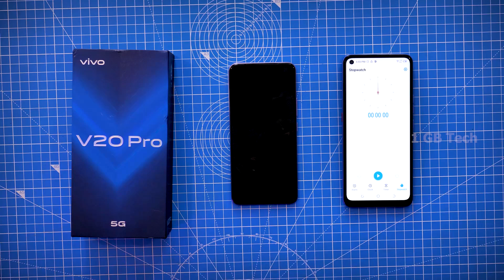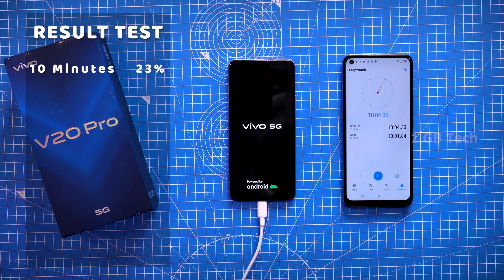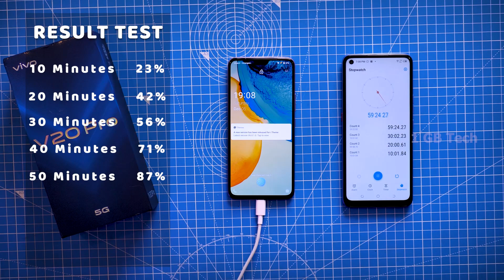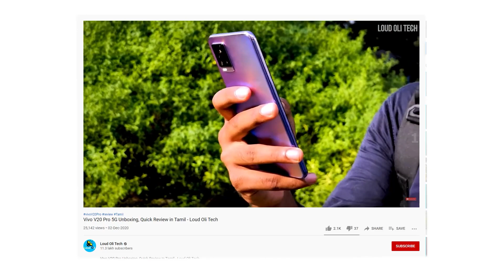Vivo V20 Pro Charging Test in Tamil ⚡ 33W Flash Charger ⚡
Vivo v20 Pro has Flash 33W charger and here is the charging test of the device with the Flash charger.

vivo v20 pro charging time in tamil
Vivo v20 pro Flash Charging Test
33W Flash Charger
vivo v20 pro charging speed
vivo v20 pro charger watt